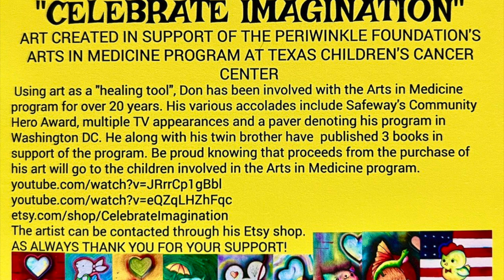PROMO FOR 35TH HELLRAISER CHARITY PROJECT 2022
Hellraiser 35th Anniversary Introduction by Don Bertram - Ian Swanson was kind enough to send us over the introduction to his 35th Anniversary charity screening of Hellraiser on September 5th, 2022 at the Spector Street Theatre in Grand Rapids, MI.